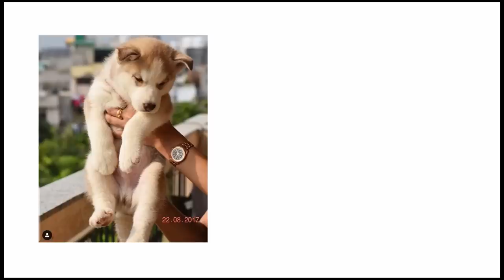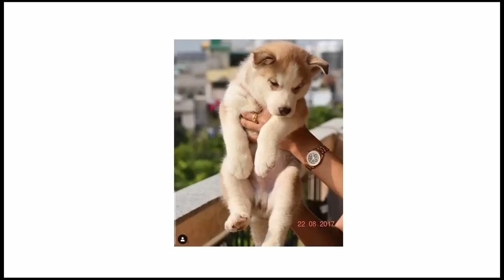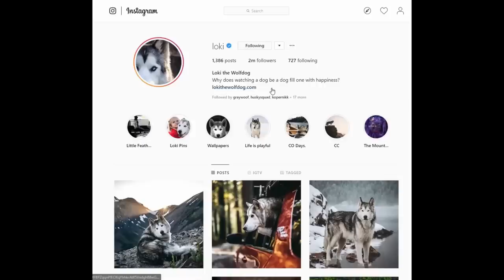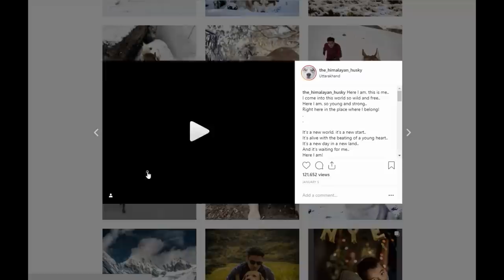STORY OF GHOST | SIBERIAN HUSKY LIVING IN HIMALAYAS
This video is about Ghost. The majestic Siberian Husky with Bi- colored eyes. We are location in one of the most beautiful himalayan valley called Pithoragarh. Its is in Uttarakhand.

"Two Good boys chasing happiness in the Himalayas."

Hey guys,
Hope you all doing fine. lemme introduce us first:
Ghost : A Siberian Husky with Magical Bi colored eyes.
Max : A super charming Labrador who 'll win your heart in a blink.
Me : Their care taker, father and best friend.
We Live in Pithoragarh, Uttarakhand (Basically right next to himalayas)

lots of love. god bless.